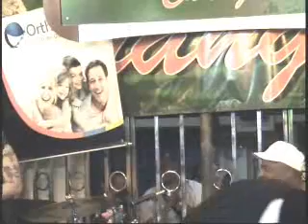la timba es la que manda TIRSO DUARTE en Chango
TIRSO DUARTE en Chango, gracias a EVENTOS TIMPOP Contratacion y Representacion de Artistas, info (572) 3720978 Cali - e-mail. Agosto 6 de 2010, Cali Colombia, Ronald Angulo